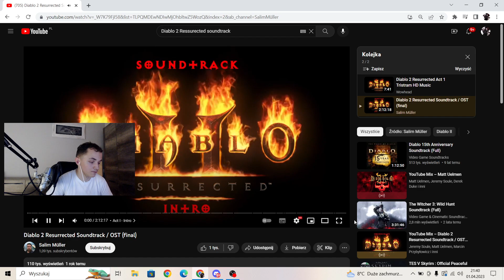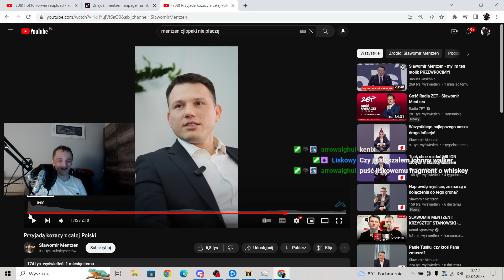Kończymy III akt :D